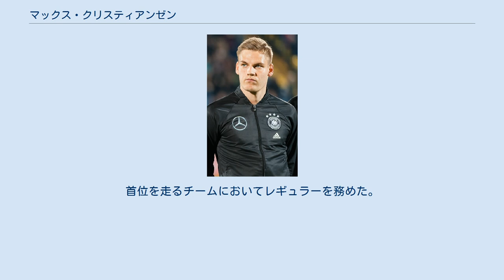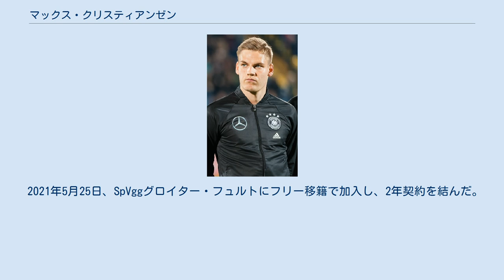マックス・クリスティアンゼン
SVヴァルトホーフ・マンハイムの選手
マックス・クリスティアンゼン（Max Christiansen、1996年9月25日 - ）は、ドイツ・シュレースヴィヒ＝ホルシュタイン州フレンスブルク出身のプロサッカー選手。
SpVggグロイター・フュルト所属。
 2010年、13歳でホルシュタイン・キールの下部組織に入団。
1年後、ハンザ・ロストックに移籍。
 2014年から3. リーガ所属のトップチームに昇格。
3月、シュトゥットガルト・キッカーズ戦でスタメン出場しトップチームデビュー。
首位を走るチームにおいてレギュラーを務めた。
2014–15シーズン冬、ロストックは財政難に見舞われ選手を売却する必要に迫られた。
クリスティアンゼンは2. ブンデスリーガのFCインゴルシュタット04に50万ユーロで移籍、2018年までの3年半契約を結んだ。
 2019年7月26日、SVヴァルトホーフ・マンハイムへ移籍。
 2021年5月25日、SpVggグロイター・フュルトにフリー移籍で加入し、2年契約を結んだ。
 U-17世代からドイツ代表に選ばれている。
U-20ドイツ代表ではキャプテンを務め、6試合に出場した。
 リオデジャネイロオリンピックのメンバーにも選出され、銀メダルを獲得した。